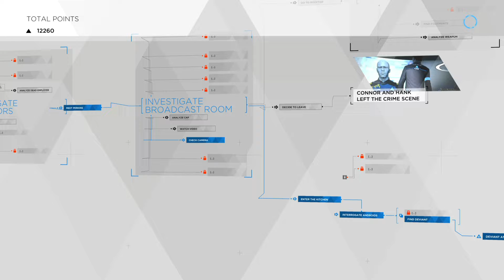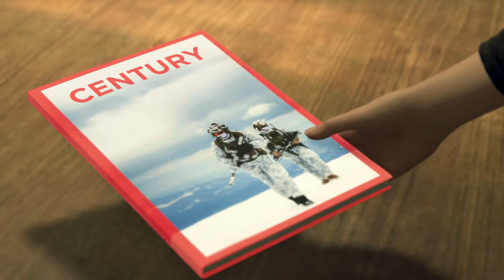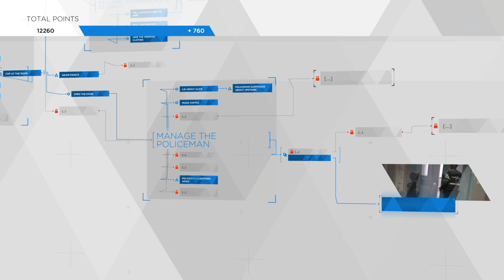DETROIT BECOME HUMAN Full Game Walkthrough(தமிழ்) Part 12 - Midnight Train...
In this episode, Connor is in trouble against Androids & he somehow manages to save Hank & cops.. Kara seeks help from a lady named Rose, who is willing to help androids reach safety !!!

Detroit : Become Human is a cinematic neo-noir thriller game developed by Quantic Dream and published for PlayStation 4, releasing also for Microsoft Windows. It is written and directed by Quantic Dream's founder and co-CEO David Cage. The game itself was released on May 25, 2018 and the Digital Premium Version was released a day before on May 24, 2018 for PlayStation 4. For Microsoft Windows, it was released on December 12, 2019, as an Epic Game Store exclusive. It received a wider release on the Steam Store on June 18, 2020.
The plot follows three androids: Kara (Valorie Curry), who escapes her owner to explore her newfound sentience and protect a young girl; Connor (Bryan Dechart), whose job is to hunt down sentient androids; and Markus (Jesse Williams), who devotes himself to releasing other androids from servitude.